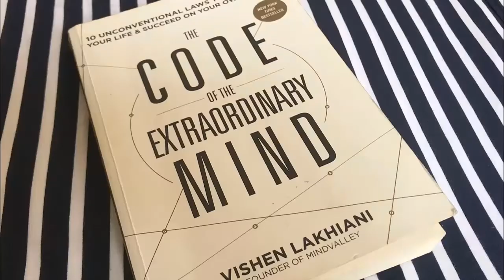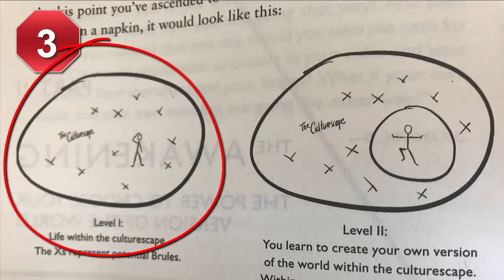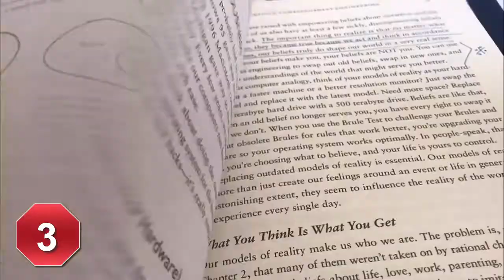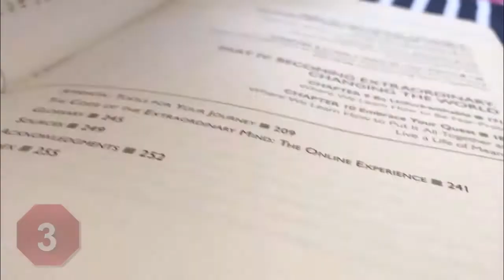ഭാഗം:03 || The Code of the Extraordinary Mind || മലയാളം വീഡിയോ